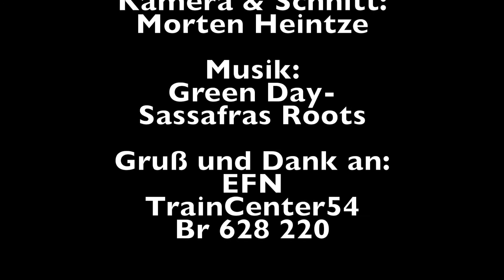03 2155 auf der Vogelfluglinie unterwegs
Am 9.7 fuhr Berlin macht Dampf mit 03 2155 nach Burg auf Fehmarn. Wir verfolgten den Zug und konnten ihn somit sieben mal aufnehmen.